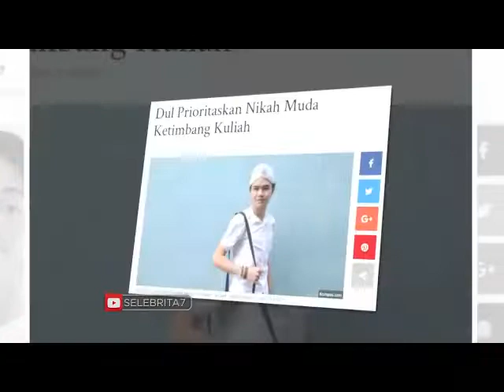Dul Jaelani Ingin Nikah Muda , Wizzy Nyanyi Di Istana Presiden | Selebrita Siang